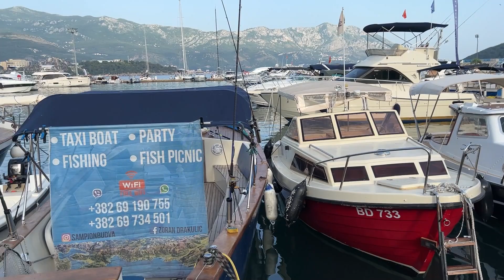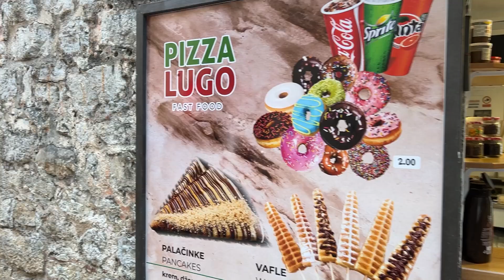В это превращают средневековые города. Торговый центр в Замке. Стоимость скромного ужина в Будва.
Всем привет.
Старый город Будвы. Очень приятное место, с большим количеством кафе и сувенирных лавок. Прогулка, ужин в кафе.